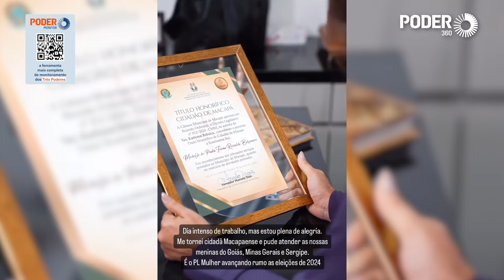Michelle Bolsonaro recebe o título de cidadã macapaense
A ex-primeira-dama Michelle Bolsonaro recebeu na 3ª feira (6.ago.2024) o título de cidadã macapaense. A honraria foi entregue pelo vereador Karlyson Rebolça (PL-AP), autor do projeto.

A homenagem foi aprovada pela Câmara de Vereadores do município em 18 de abril deste ano.